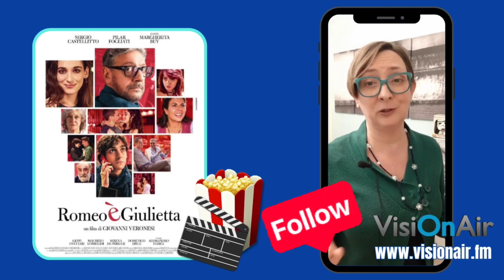visioselfie Recensione: Romeo è Giulietta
Recensione del film "Romeo è Giulietta"
REGIA: Giovanni Veronesi
SCENEGGIATURA: Giovanni Veronesi, Pilar Fogliati, Nicola Baldoni
CAST: Sergio Castellitto, Pilar Fogliati, Geppi Cucciari, Maurizio Lombardi, Domenico Diele, Serena de Ferrari, Margherita Buy, Alessandro Haber
GENERE: commedia